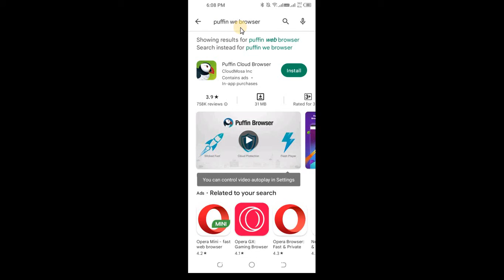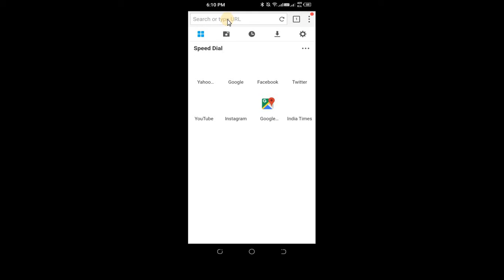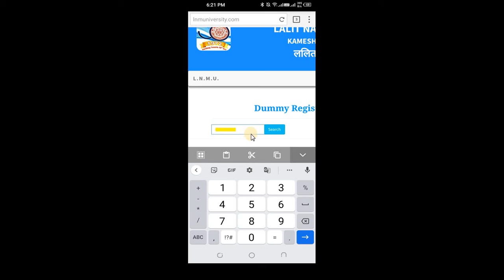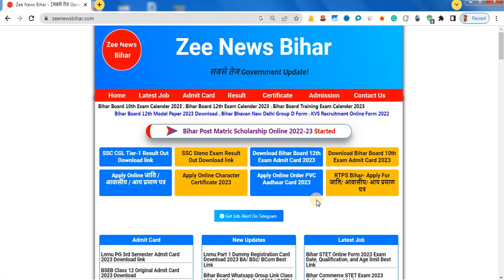lnmu part 1 dummy registration 2022 25 | lnmu dummy registration card download mobile se kaise karen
About video. @VikashDigitalServices

My Secound Channel  full details:--

FAQs :-

lnmu dummy registration card download mobile se
lnmu dummy registration card download mobile se kaise karen
lnmu dummy registration card download problem
lnmu part 1 dummy registration 2021 24
lnmu part 1 dummy registration 2022 25
lnmu part 1 dummy registration card 2022 download official vds
lnmu part 1 dummy registration
lnmu part 1 dummy admit card kaise download kare
lnmu part 1 dummy registration download
lnmu part 1 dummy registration card download
lnmu part 1 dummy registration card 2022 25
dummy registration card part 1 lnmu
how to download lnmu part 1 dummy registration card,
lnmu ug part 1 dummy registration,
lnmu part 1 ka registration card kaise nikale,

Important

About Me :- My real name is Vikash Singh this channel is one of my internet persona 'Algrow'. Currently, I am ( 22+Years Experience in LNMU..), Successfully completed above YouTube Traning Certifications. and I aim to spread the right knowledge 👉Entertainment, 👉Educational, 👉Science & Technology growth with this channel is based on my research and observations on youtube. Hope you enjoy the journey!

00:00 - Intro
01:00 - Registration